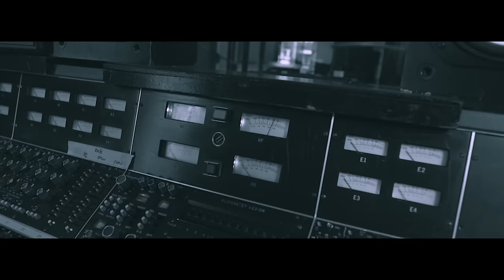Skunk Anansie - What You Do For Love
Presenting the new single from Skunk Anansie!

We've put together this music video that documents the process of recording the track in London, through to playing it live across Europe on our 25LIVE@25 Tour... Enjoy!

Shot by India Fleming, George Frangoudes and Mark Richardson

Edited by India Fleming